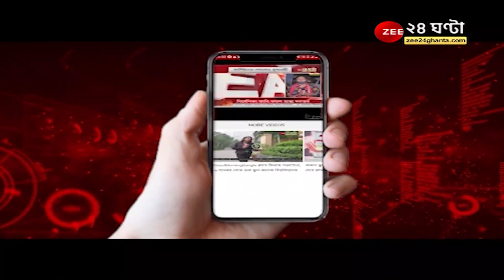Leopard Attacks: হাড়হিম করা ভিডিও! কলেজের ক্লাসরুমে টহল চিতাবাঘের! চিতাবাঘের আক্রমণ পড়ুয়াকে